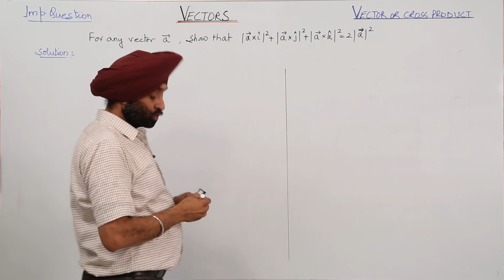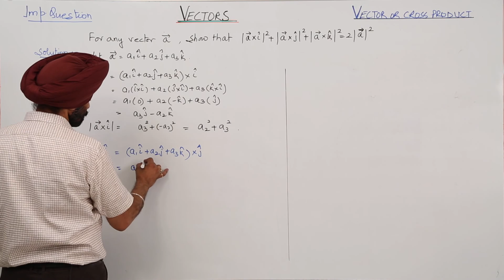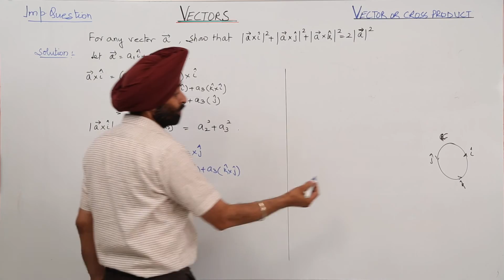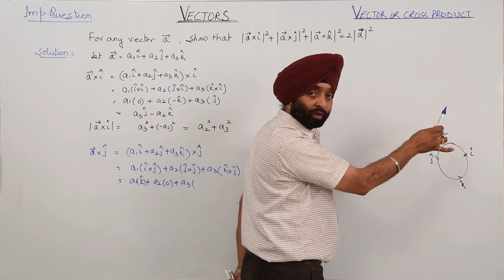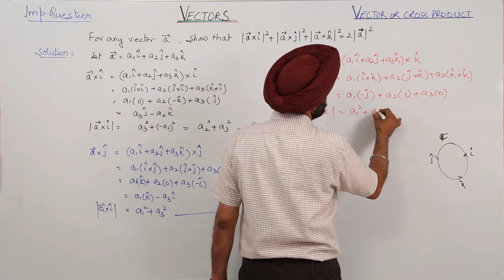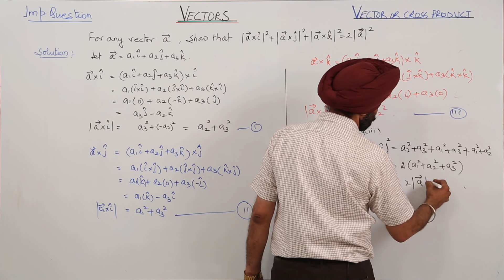Important Question l Free Online ICSE 12 MATH | CHAPTER 20 | Vector Cross Product I L80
Vectors (ICS Class 12, chapter 20) have been explained in this bullet course and each and every minute detail has been covered so that students have a thorough understanding and can deal with any question based on this topic.